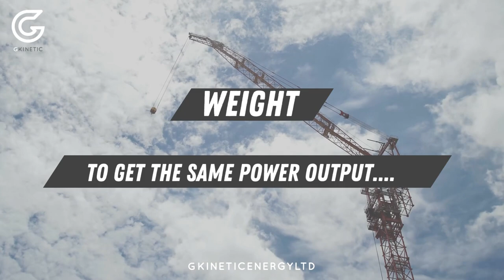How GKinetics Hydrokinetic turbine compares to and compliments solar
GKinetic has developed it's first 12kW turbine for distributed energy applications. GKinetic is a clean energy company that generates predictable energy from free-flowing water. Check out this video to see how our Hydrokinetic turbine compares to and compliments solar energy.